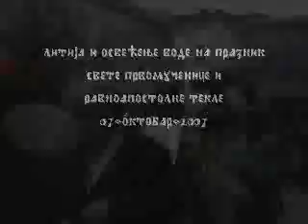Srpska Stara Crkva na Bascarsiji: Sv.Tekla 07.10.2007. 2 od 2 †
Srpska Stara crkva - Litija i osvecenje vode na praznik svete prvomucenice i ravnoapostolne Tekle 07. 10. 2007. - Litija i osvecenje vode 2 od 2